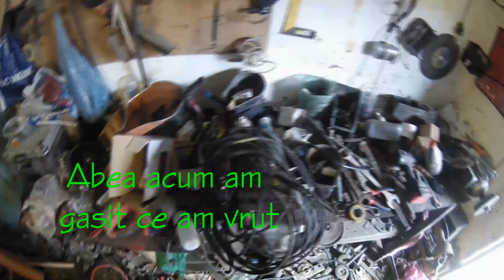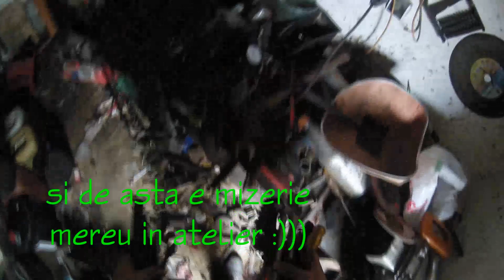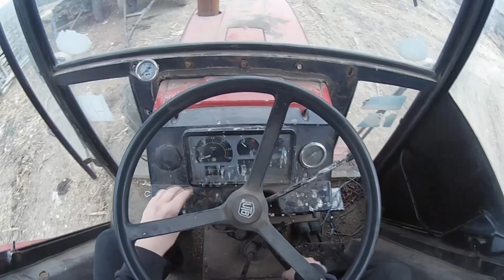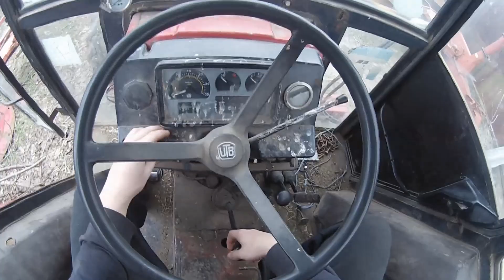Ep.108 2 martie gata cu semanatoarea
tricouri , cani si brelocuri .. aici